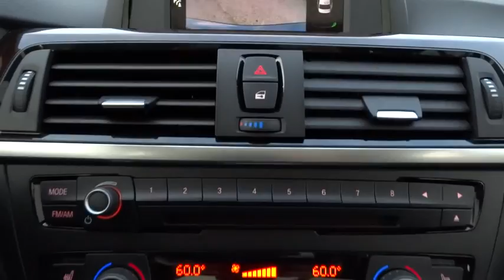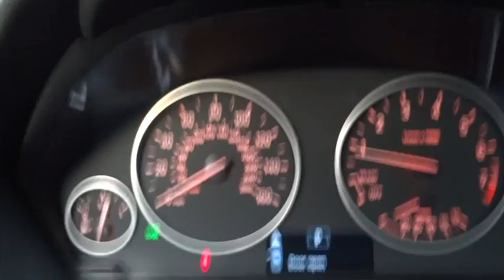2015 BMW 3 Series Huntington, Suffolk County, Nassau County, Long Island, NY BL2008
2015 BMW 3 Series
2015 BMW 3 Series 320i xDrive - Stock#: BL2008 - VIN#: WBA3C3G55FNS73144

Habberstad BMW
945 East Jericho Turnpike

Lavishly luxurious, this 2015 BMW 3 Series is a meticulous collaboration between pleasantness and polish. With a Intercooled Turbo Premium Unleaded I-4 2.0 L/122 engine powering this Automatic transmission, it is an understated assertion of your dominion over the open highway. It has the following options: Wireless Streaming, Window Grid Diversity Antenna, Wheels: 17 x 7.5 Lt Alloy Star-Spoke (Style 393), Wheels w/Silver Accents, Valet Function, Trunk Rear Cargo Access, Trip Computer, Transmission: 8-Speed Automatic w/STEPTRONIC, Transmission w/Driver Selectable Mode, and Tracker System.
COLD WEATHER PACKAGE  -inc: Heated Front Seats  Heated Rear Seats  Heated Steering Wheel  Retractable Headlight Washers,MOONROOF,Turbocharged,All Wheel Drive,Power Steering,ABS,4-Wheel Disc Brakes,Brake Assist,Aluminum Wheels,Tires - Front Performance,Tires - Rear Performance,Heated Mirrors,Power Mirror(s),Integrated Turn Signal Mirrors,Rear Defrost,Intermittent Wipers,Variable Speed Intermittent Wipers,Rain Sensing Wipers,Power Door Locks,Daytime Running Lights,Automatic Headlights,Fog Lamps,AM/FM Stereo,CD Player,MP3 Player,HD Radio,Steering Wheel Audio Controls,Auxiliary Audio Input,Bucket Seats,Rear Bench Seat,Adjustable Steering Wheel,Trip Computer,Power Windows,Leather Steering Wheel,Keyless Start,Keyless Entry,Cruise Control,Climate Control,Multi-Zone A/C,Rear A/C,Premium Synthetic Seats,Driver Vanity Mirror,Passenger Vanity Mirror,Driver Illuminated Vanity Mirror,Passenger Illuminated Visor Mirror,Floor Mats,Bluetooth Connection,Engine Immobilizer,Traction Control,Stability Control,Front Side Air Bag,Telematics,Tire Pressure Monitor,Driver Air Bag,Passenger Air Bag,Front Head Air Bag,Rear Head Air Bag,Passenger Air Bag Sensor,Knee Air Bag,Child Safety Locks